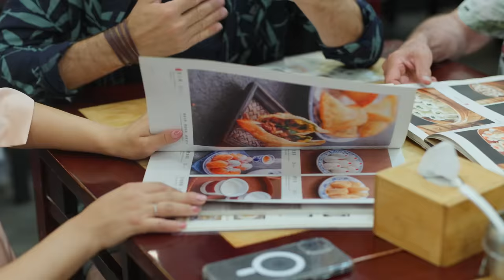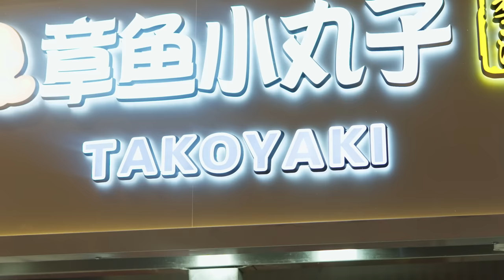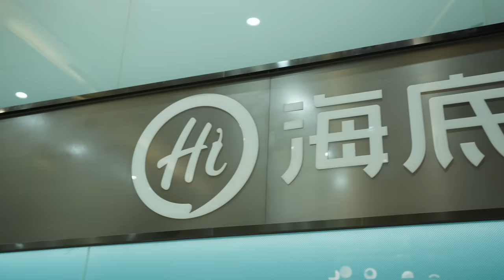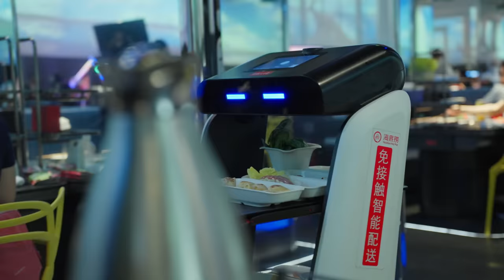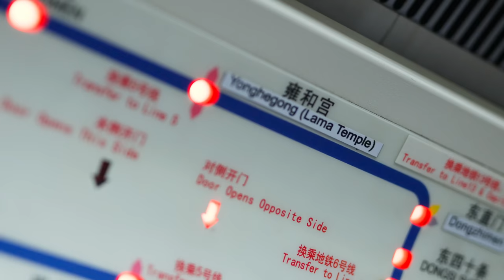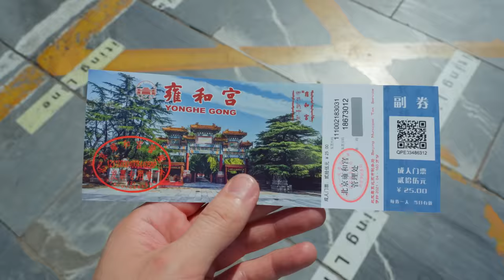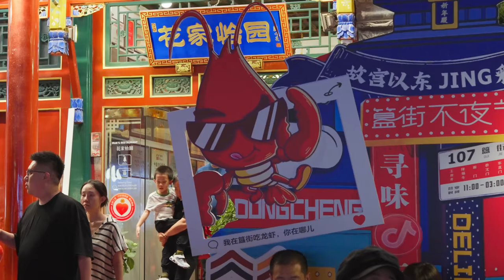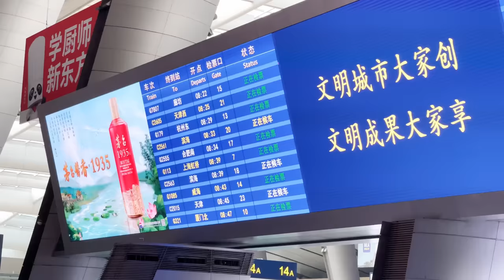🥢FELZABÁLTUK KÍNÁT!🇨🇳🌏 – 1. rész, Peking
Zé és Lajos minden eddiginél nagyobb fába vágta a fejszéjét😮: egészen Kínáig utaztak, hogy jól felzabálják az ország legnagyobb városait. Ehhez profi idegenvezető is társult, aki nem más, mint az ország egyik híres szülötte: Mengyi!🤩
A Felzabáltuk Kínát 1. részében Pekinget vették a nyakukba, hogy megmutassák a LEGFURÁBB és LEGBRUTÁLISABB kajákat.🥢🍜

⚠️FIGYELEM: A Street Kitchen tesztvideókban és a Felzabáltuk-sorozatban (ahogyan a portálunkon és a magazinjainkban megjelent étterembemutató cikkekben, valamint a magazinhoz mellékletként adott térképen) semmilyen étterem-szponzoráció nem szerepel, a policy része, hogy sem most, sem a jövőben nem fogunk elfogadni ilyen megkereséseket. Az ezeken a felületeken megjelent éttermek és az azokról elhangzott vélemények kizárólag a szerkesztőség/a szereplő szubjektív véleményét tükrözik.⚠️